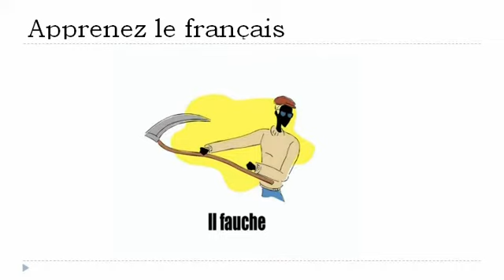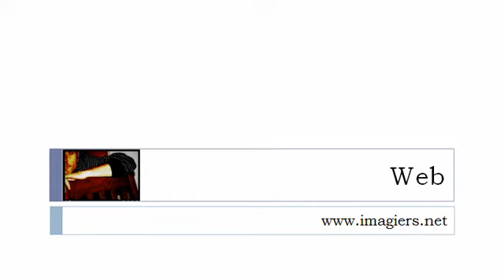フランス語レッスン = 動詞＃ 3